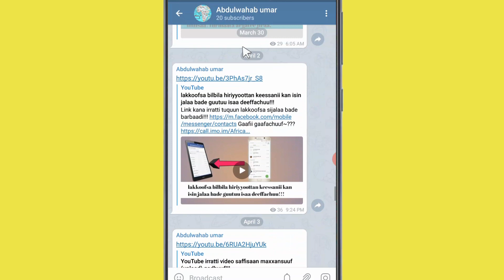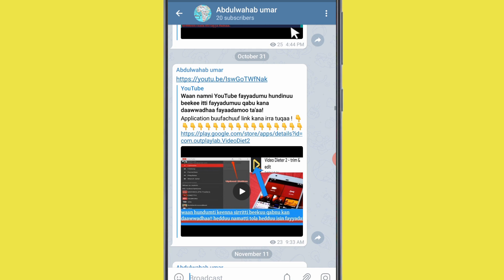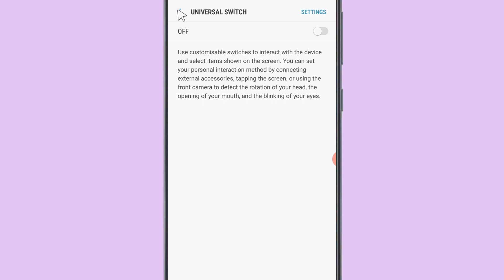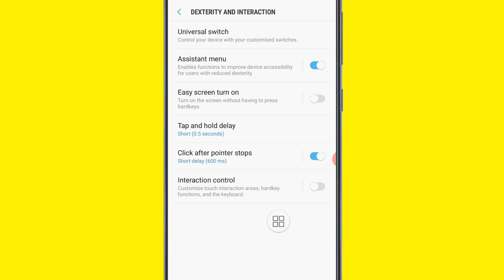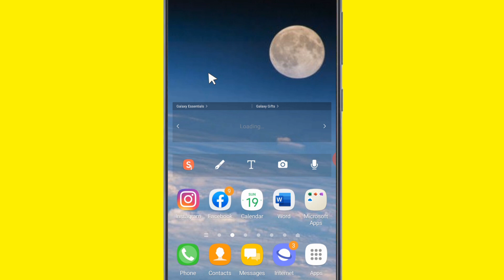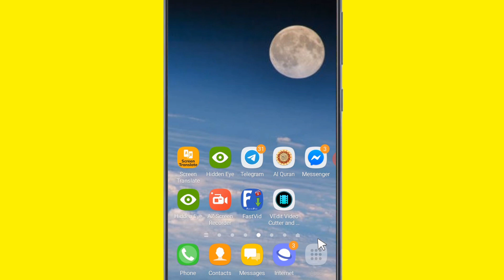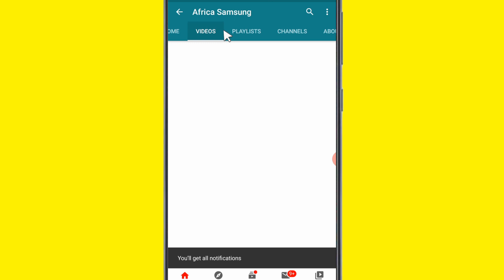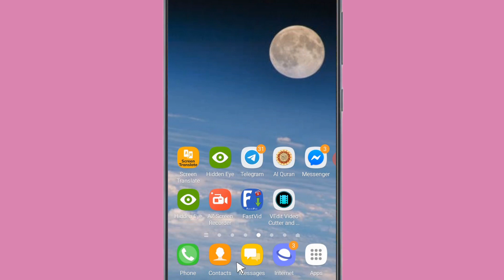How to use arrow computer on android mobile phone?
Telegram join godhuuf

Gaafii gaafachuuf~???

Group WhatsApp join godhuuf.

Twitter follow godhuuf.